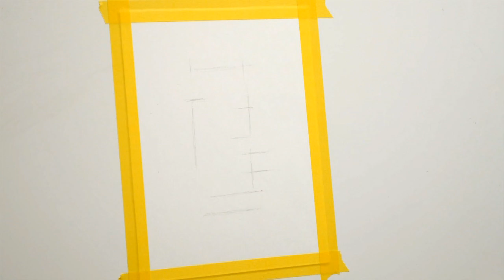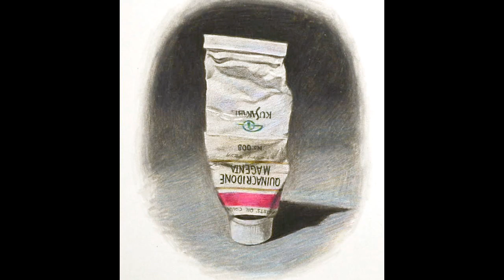[色鉛筆画]リアルな絵の具チューブを三原色を使って描くメイキング | 描き方 | Colored Pencil Drawing | -No.17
No.17
色鉛筆で油絵の具のチューブを描きました。
色鉛筆はあまり使わない画材なのでどう描けばいいかイマイチ分かりません…。

I drew a tube of paint on paper (18x14cm).
This piece took about 2 hours to complete.

制作時間は2時間くらい。

F0ケント紙

描画材料
・ケント紙
・色鉛筆の白、黒、グレー、三原色
・下描き用具(シャープペンシル、消し具)